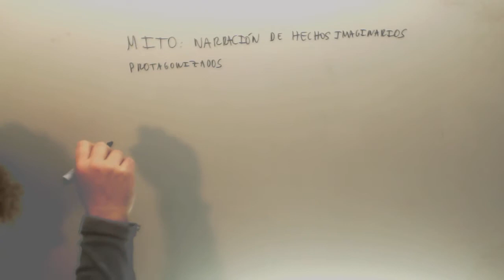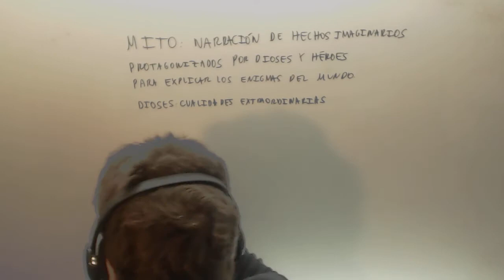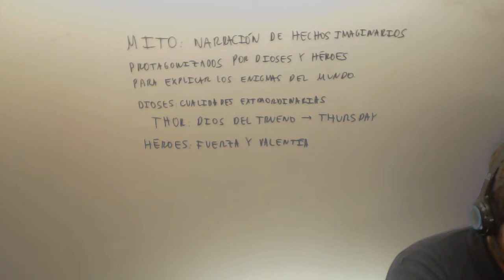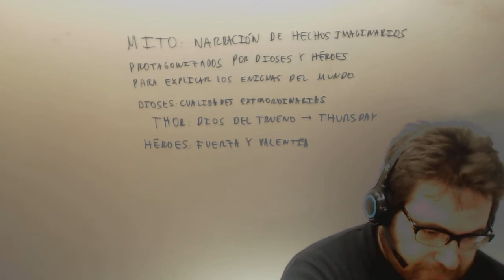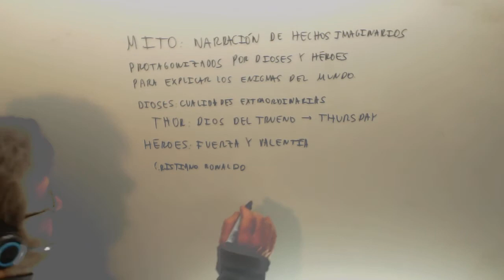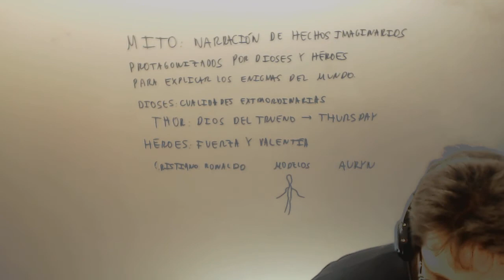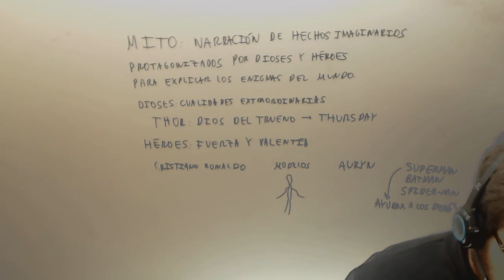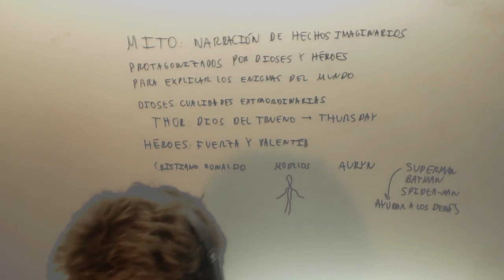Mitos dioses y superheroes Lengua 1º ESO Academia Usero Estepona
Mitos Lengua 1º ESO Estoy especialmente contento con este vídeo, donde explicamos los mitos relacionándolos con la realidad actual. También, de camino, damos fuerte y flojo a los semidioses creados por los medios de comunicación: deportistas, modelos, justin bieberes y demás... Sensibilizamos a los niños sobre la imagen de perfección que les venden los medios de comunicación, una imagen irreal que provoca enfermedades como la anorexia y la bulimia. Por último, recalcamos quienes son los herederos de los mitos en la sociedad actual, los superhéroes y su relación con la idea de bien: los superhéroes no lo son porque tengan poderes, lo son porque los usan para ayudar a los demás. Los niños han estado extremadamente participativos porque se les ha preguntado y se les ha escuchado, y han aportado ideas interesantes, creativas y graciosas. El entusiasmo crea entusiasmo.